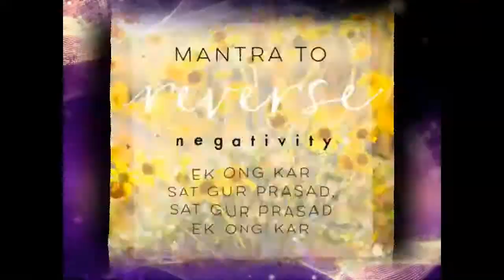FLOWERS HAVE GOT THE POWER by Nick108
Created using Reason 10, Cockos Reaper, iSkysoft, some flower powered film effects and a Mouse that loves to Rock, not much else, so Rock for Radharani Always!  Ki Jaya!